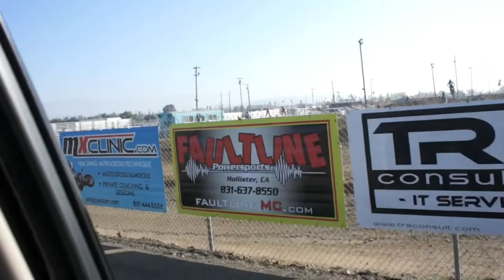Dizzy Goes To: 408MX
Short edit of my trip to 408MX with Cole and Kieth Catteneo. Brrrrap!